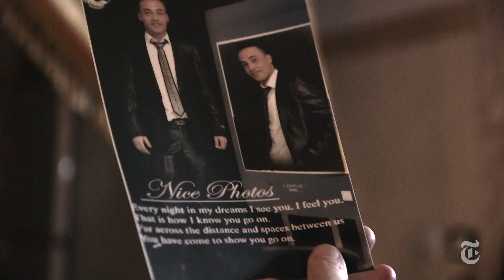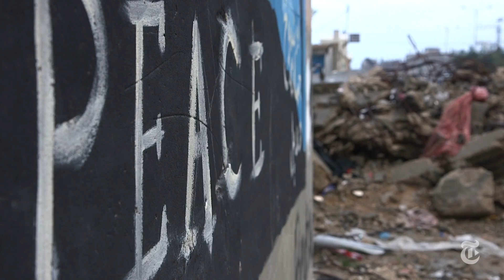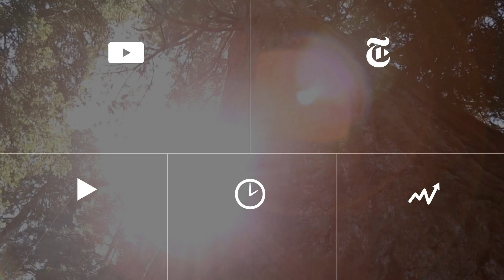Heartbreak in Gaza | Nicholas Kristof | The New York Times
In Gaza, Nicholas Kristof finds the place still in ruins after last year’s war with Israel.

Produced by: Adam B. Ellick